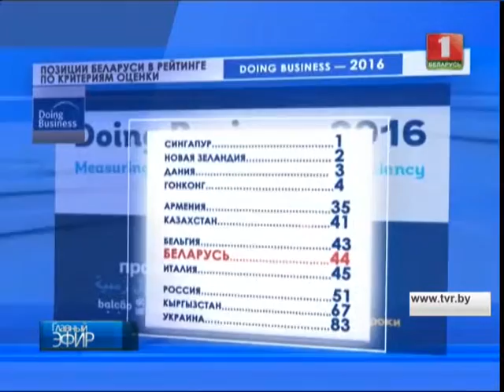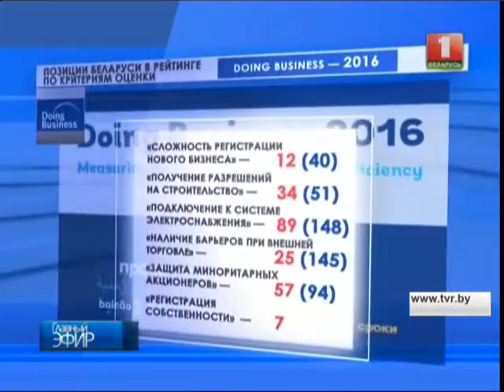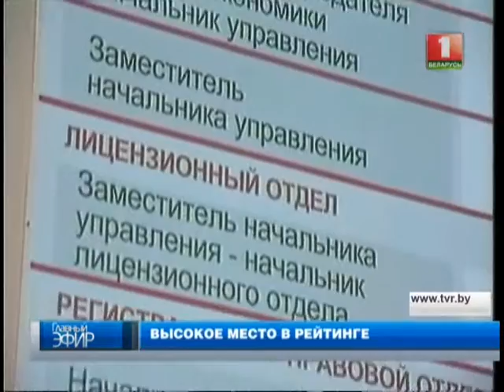Новые данные рейтинга Всемирного банка Doing Busines. Главный эфир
Беларусь заняла 44 место из двух сотен стран. Причем финансовая организация добавляет Беларуси сразу 13 позиций, оценивая улучшение делового климата в стране.